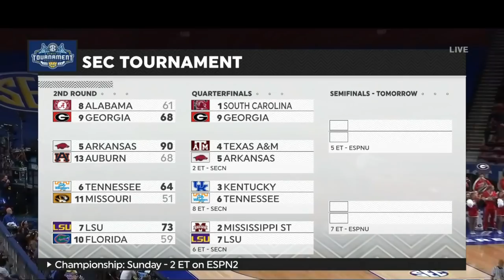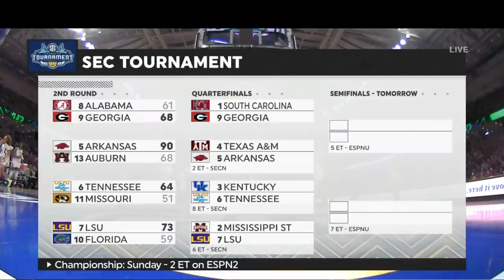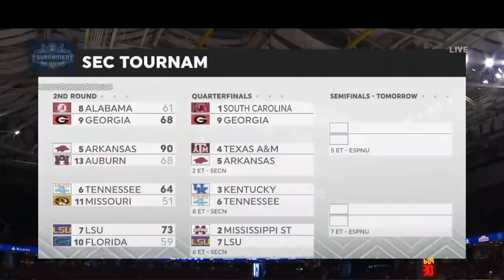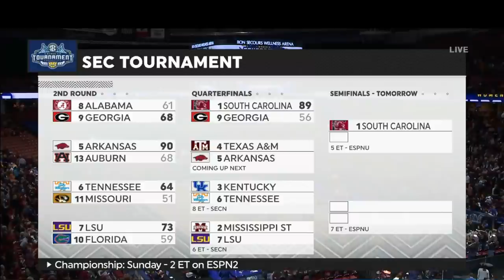Gamecock Women's Basketball – SC’s Full Game #1 of the 2020 SEC Tournament vs. Georgia. 3/6/20. (HD)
#1 South Carolina WBB vs. Georgia – SC’s Game #1 (Quarterfinal) of the 2020 SEC Tournament. (High Definition).

The Gamecocks Are in Greenville, SC for the 2020 SEC Tournament to Try and Reclaim the Tournament Crown For a Record 5 of the Last 6 Years.

The Gamecocks Enter This Game Ranked #1 Nationally at 29-1, 16-0 in the SEC.

• The Gamecocks Have Won a Nation Leading 23 Games in a Row Entering Tonight’s Game and Looking for a Record 24th Straight Win.